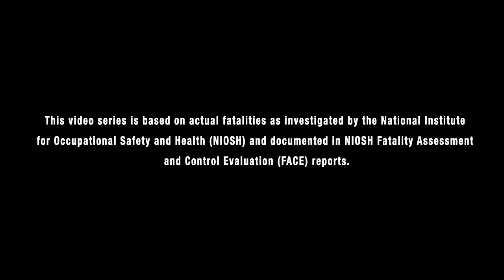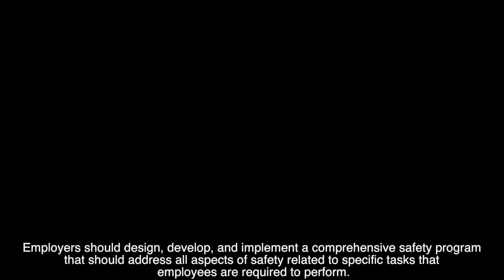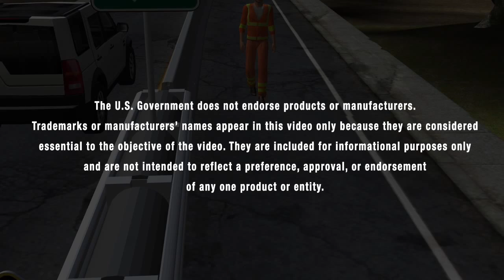Avoiding Fatalities Run Over by a Bull Dozer